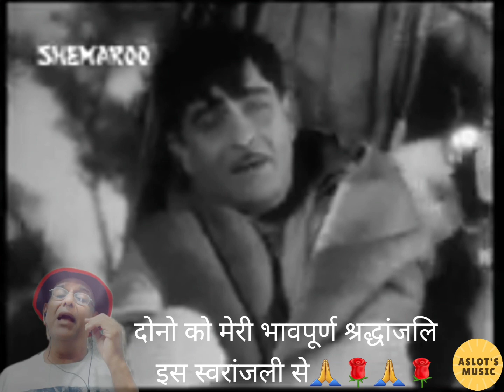Sajanva bairi ho Gaye hamaar | Kirtikumar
Film - Tisari Kasam
Singer - Mukesh
Lyrics - Shailendra
2nd June , is Death Anniversary of legendary actor, Producer and Director Raj Kapoor .Was called as greatest Showman of Hindi Film Industry.
2nd June is Death Anniversary of my Inspiration, my father, Hemchandra Aslot also. Raj Kapoor was his favourite actor and he used to sing many songs of Mukesh.
Today's song is my humble tribute to both the great souls ! 🙏🌹
Please share with others if you like my singing !